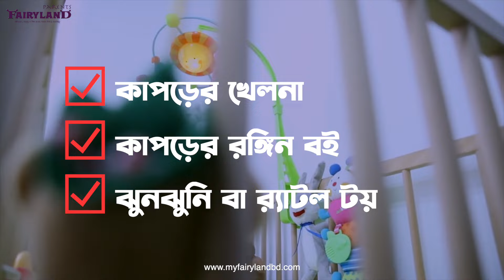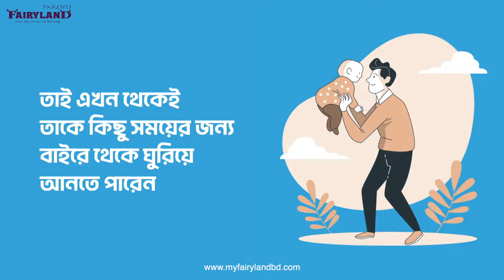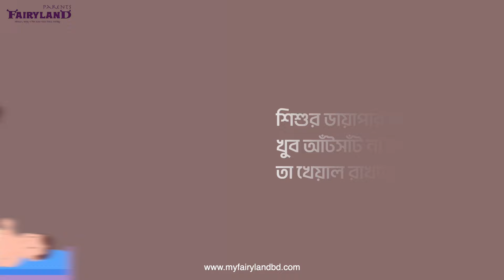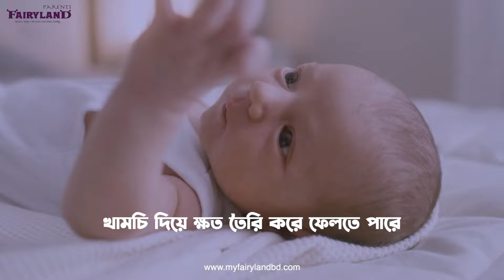তৃতীয় মাসে শিশুর বিকাশে কীভাবে সাহায্য করবেন | শিশুর বেড়ে ওঠা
তৃতীয় মাসে অর্থাৎ দুই মাস বয়সী শিশুর  বিকাশে কীভাবে সাহায্য করবেন এবং তার যত্ন সম্পর্কে জেনে নিন।

শিশুর বিকাশ নিয়ে আরো কিছু গুরুত্বপূর্ণ তথ্য জেনে নিন-

প্রয়োজনীয় মনে হলে ভিডিওটি শেয়ার করুন আপনার সোশাল মিডিয়ায়।